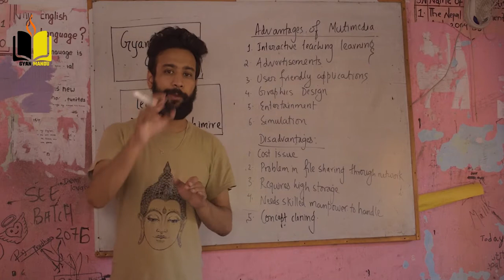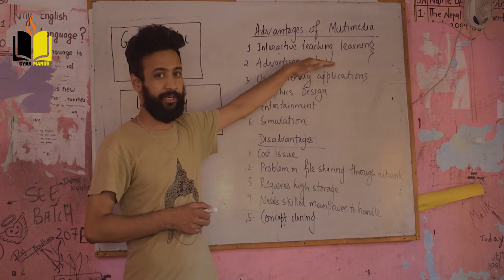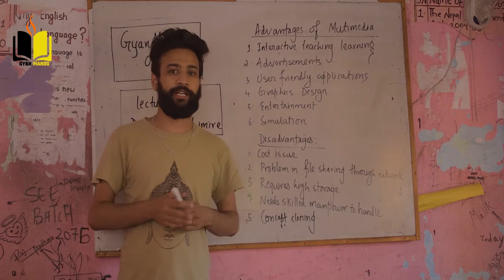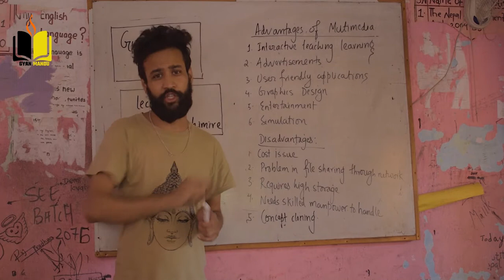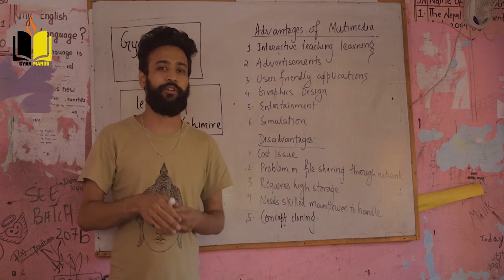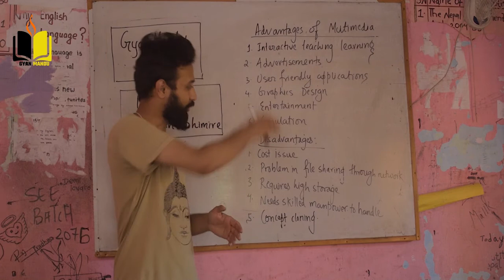Advantages and Disadvantages of Multimedia || Easy Explanation || Nepali || Lecture-2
Lecture by: Deepesh Ghimire